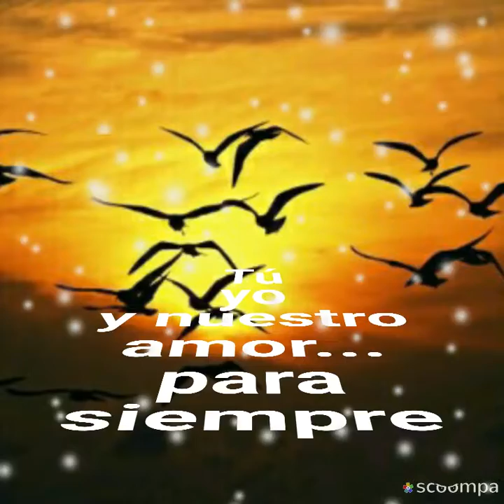Pero no me dejes Los Yonics (por sergius tjbcmx)